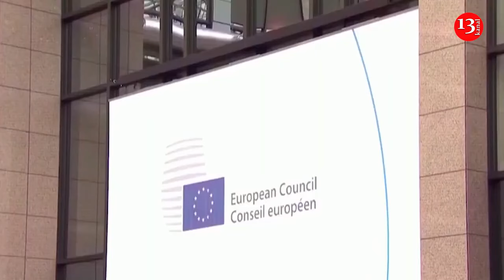EU ambassadors should be kicked out from Russia – former Russian president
Ambassadors from European Union member states should be expelled from Russia, former President Dmitry Medvedev has said, citing their refusal to discuss election meddling with Foreign Minister Sergey Lavrov.
“Ambassadors of the EU states to Russia declined a meeting with the Russian minister of foreign affairs. Allegedly, following some advice from Brussels,” Medvedev wrote on X. “This goes totally against the very idea of [the] existence of diplomatic missions and assignments of ambassadors.”
“All these ambassadors should be kicked out of Russia, and the level of diplomatic relations should be demoted,” Medvedev, who is currently the deputy chairman of Russia’s Security Council, wrote. He slammed the EU diplomats as “political imbeciles who do not comprehend their real tasks.”
Speaking at a youth event in Russia’s Black Sea town of Sirius on Monday, Lavrov said that Moscow had “invited” EU envoys for a meeting in order to warn them against “meddling” in the upcoming presidential election. The authorities have gathered “a lot of materials” about foreign support for “the opposition” in Russia, the minister said, without elaborating.
“I simply wanted to tell the ambassadors that we are recommending not to conduct such activities,” Lavrov said. “And you know what? Two days before the planned event, we received a diplomatic letter saying, ‘We have decided not to attend.’”
Russian business news agency RBK cited the EU mission in the country as confirming that the envoys had ignored the invitation. “We were invited to discuss the relations between the EU and Russia, but now minister Lavrov is saying that he wanted to lecture us. This proves that we were right to decline the invitation,” the spokesperson said.
The EU mission also cited “the low level of trust” as a result of the ongoing Ukraine conflict, as well as the recent death of jailed opposition activist Alexey Navalny.
Relations between Russia and many Western countries have hit historic lows in recent years due to the standoff over Ukraine and other grievances, including disagreement over security in Europe and NATO expansion.